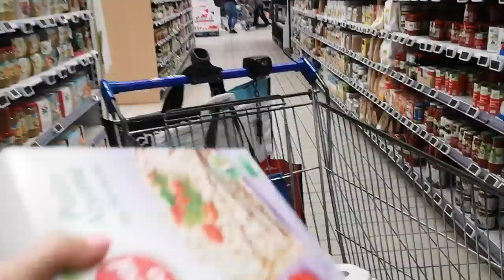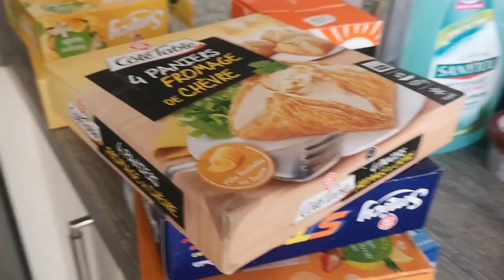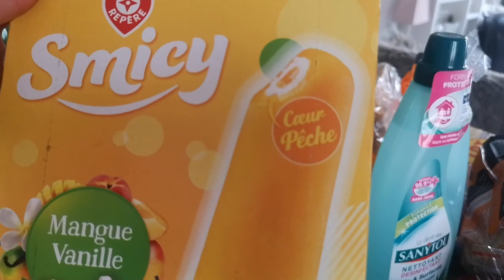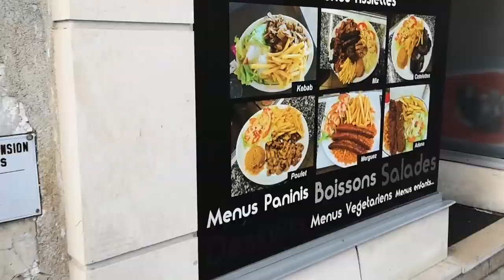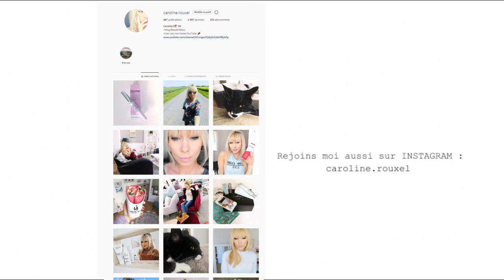C'EST INSUPPORTABLE !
C'EST INSUPPORTABLE - VLOG